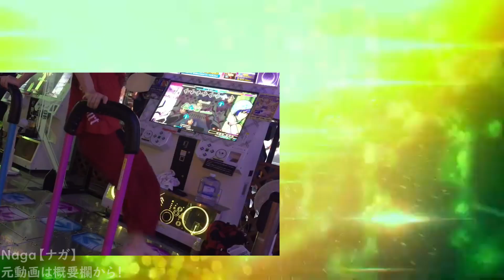高評価を稼ぎすぎたコメント欄全員参戦！！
高評価を稼ぎすぎたコメント欄全員参戦！！になります
YouTubeでめちゃくちゃ高評価を集めた天才面白コメントをまとめました